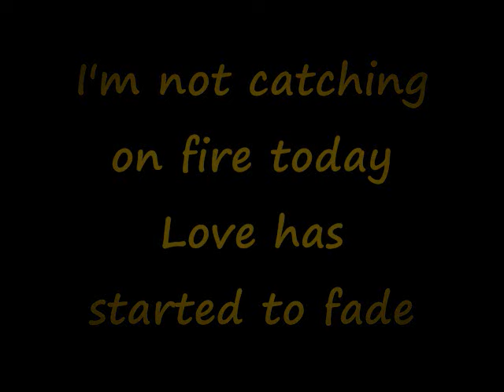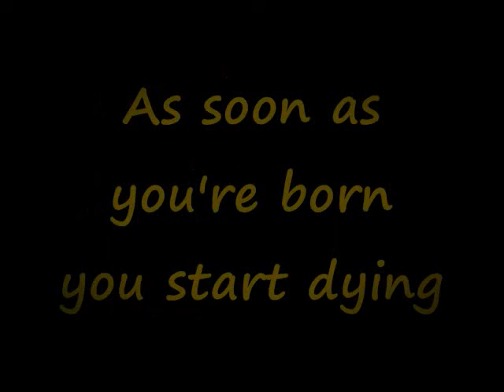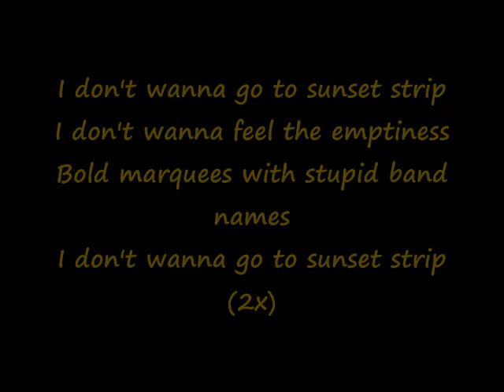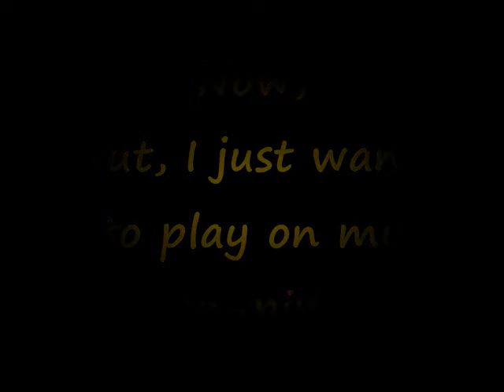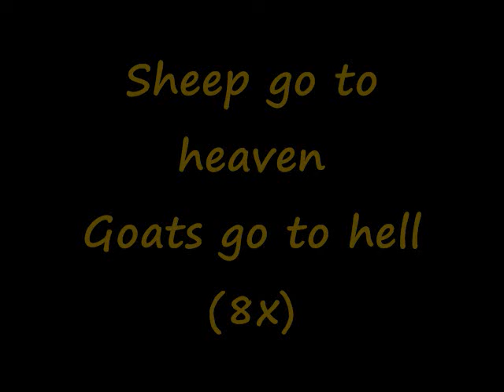Cake- Sheep go to heaven goats go to hell (with lyrics)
I couldn't find a video with the lyrics in it so I decided why not? :P

I'm not feeling alright today
I'm not feeling that great
I'm not catching on fire today
Love has started to fade
I'm not going to smile today
I'm not gonna laugh
You're out living it up today
I''ve got dues to pay

And the grave-digger puts on the forceps
The stone mason

 does all the work
The barber can give you a haircut
The carpenter can take you out to lunch

I just want to play on my pan-pipes
I just want to drink me some wine
As soon as you're born you start dying
So you might as well have a good time

Sheep go to heaven
Goats go to hell

I dont wanna go to sunset strip
I dont wanna feel the emptiness
Bold marquees with stupid band names

The stone mason

As soon as your born you start dying